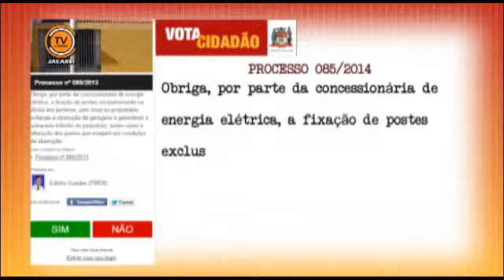VOTA CIDADÃO - Processo nº 085/2013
Obriga, por parte da concessionária de energia elétrica, a fixação de postes exclusivamente na divisa dos terrenos, sem ônus ao proprietário, evitando a obstrução de garagens e garantindo o adequado trânsito de pedestres, assim como a alteração dos postes que estejam em condições de obstrução.